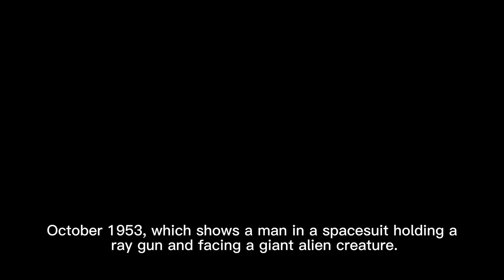The Artistic style of Kelly Freas.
Kelly Freas was an American artist who illustrated many science fiction and fantasy magazines and books. He was known for his realistic and humorous style, his use of vivid colors and details, and his bold brush strokes. He experimented with different tools and techniques to create fantastical scenes and characters.